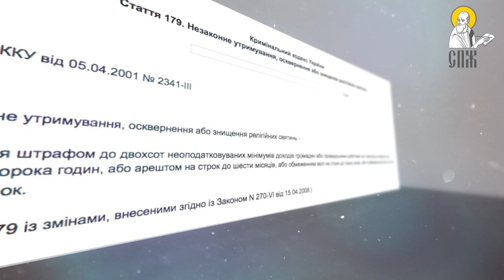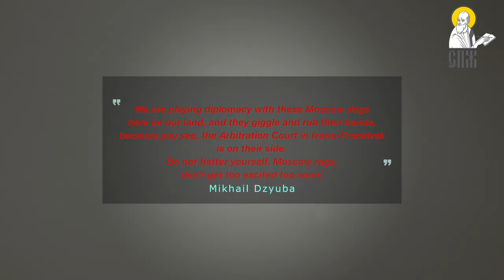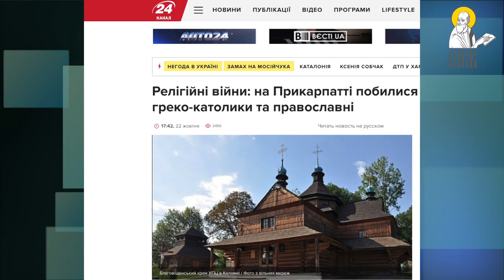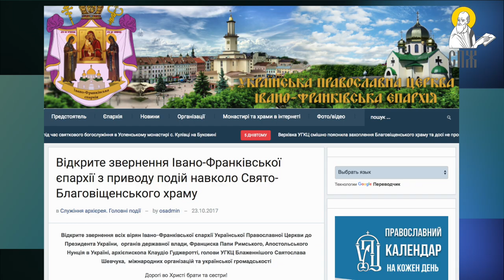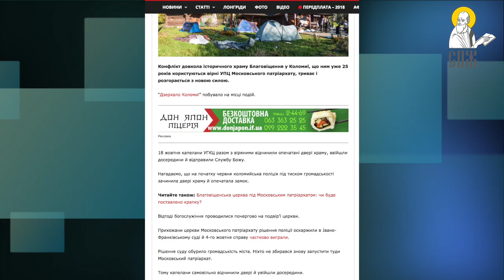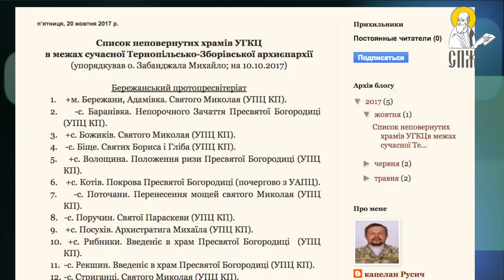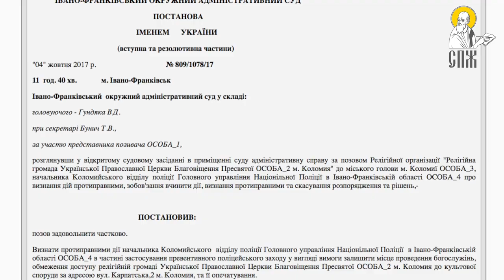Kolomyia’s banditry. We say Uniates – we mean raiders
In Kolomyia Uniates illegally seized the Orthodox Church of the Annunciation of the Most Holy Theotokos.

The temple, built by the Orthodox 113 years before the first Uniates.

The temple, to which the UOC believers have all the acknowledgment documents.

The temple, the right of service in which was confirmed on October 4 by Ivano-Frankivsk District Administrative Court.

Priests of the UGCC, who took over the church with the help of force and threats, prevent the Orthodox from entering their temple.

The same priests claim that they are ready to capture other Orthodox churches, including the Kiev-Pechersk Lavra, as well as temples of the Kyiv Patriarchate and the UAOC.

The local, and central authorities, as well as the leadership of the UGCC, with their silent inaction, feed and support the raid.

The Annunciation temple in Kolomyia, although a historical monument, is only one of thousands of Orthodox churches.

However, if the state does not force it to return, it will be a clear precedent and a powerful signal for the Uniate: it is possible to grab any other temples. And not only those that belong to the Ukrainian Orthodox Church.

And if the state of Ukraine cannot or does not want to protect its Orthodox citizens in one place, the same may well happen in another.

However, what will happen to Ukraine itself in this case?